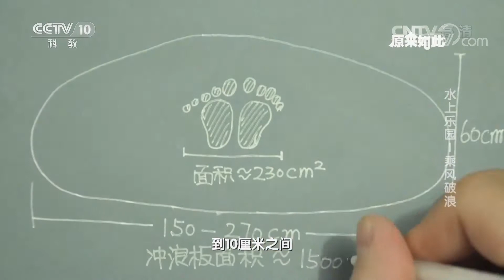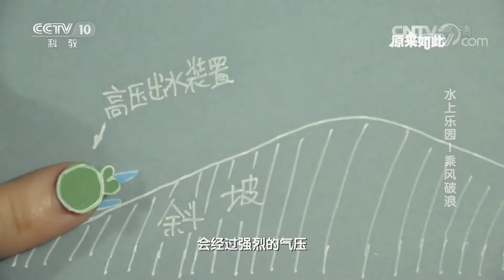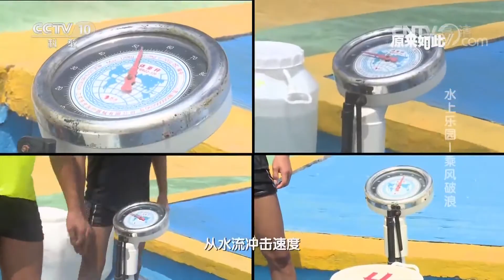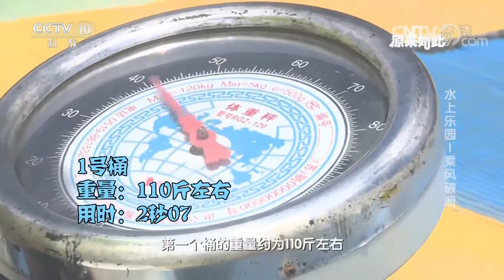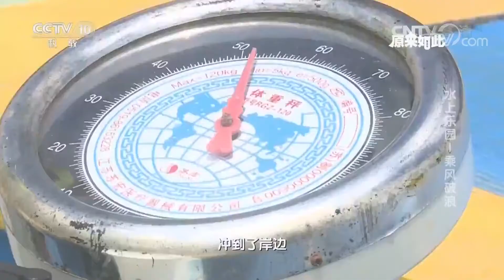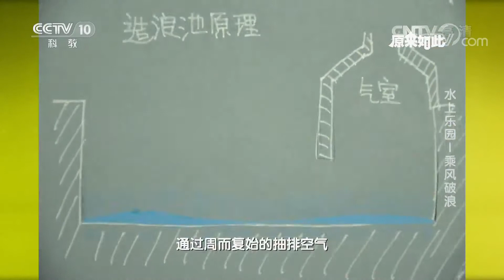乘风破浪！平衡技巧是冲浪的关键 | 科学实验室